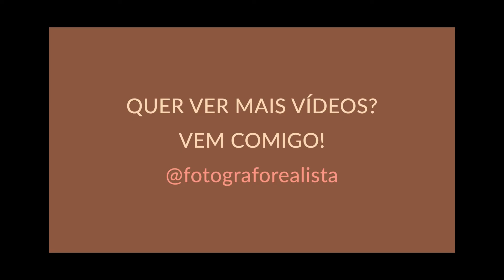Foto na Diagonal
Sabe aquela foto meio de lado, na diagonal?